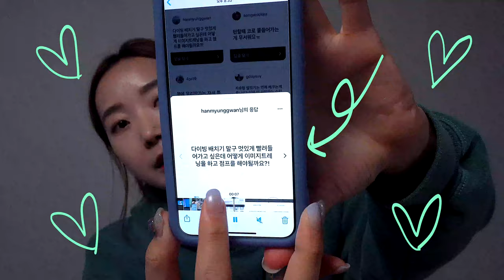Q. 자유형 팔꺾기는 언제 배워요? l 수쓸신잡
안녕하세요.

" 수영할때 알아두면 쓸모있는
신박하고 잡다한 이야기 "

수쓸신잡 이에요.

인스타그램으로 질문을 많이 받아놓았는데
하나씩 만들어 볼 예정이에요.

수요일에 못올리게 될까봐 조마조마했는데
그래도 올릴 수 있어 다행이네용

모두모두 funswim 하세요!
안뇽~